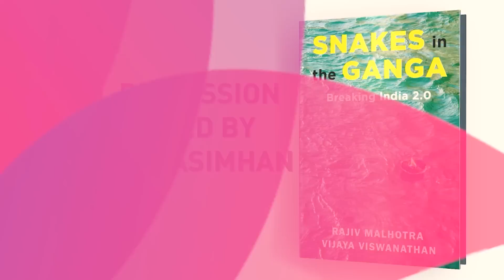Anand Narasimhan Moderates Panel Discussion Swapan Dasgupta, Sudhanshu Trivedi, Prakash Singh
Lively panel discussion/Q&A on the book “Snakes in the Ganga”.